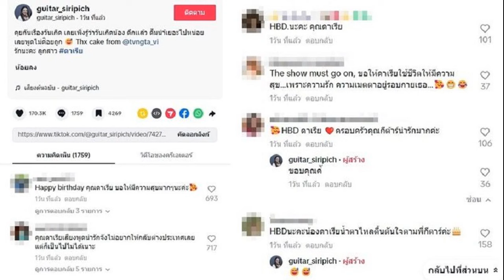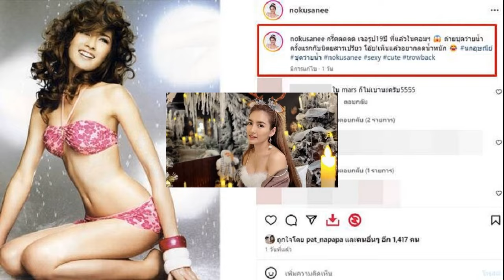กีต้าร์ ศิริพิชญ์ เซอร์ไพรส์ ดาเรีย ในวันสำคัญ แฟนๆขอบคุณช่วยดูแลแทน อ๋อม อรรคพันธ์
21 ต.ค. 2567
11:10 น.
กีต้าร์ ศิริพิชญ์ เซอร์ไพรส์ ดาเรีย เชฟรุก ในวันสำคัญ แฟนๆขอบคุณช่วยดูแลแทน อ๋อม อรรคพันธ์ น้ำตาไหลตื้นตันใจตาม
หลังจาก อ๋อม อรรคพันธ์ พระเอกดังผู้ล่วงลับในวัย 39 ปี ที่ต้องต่อสู้กับโรคมะเร็งบริเวณกล้ามเนื้อหัวใจกว่า 2 ปี โดยมี ดาเรีย เชฟรุก ภรรยาดูแลจนวาระสุดท้าย
อ่านข่าว – สุดเศร้า ดาเรีย กล่าวอาลัยครั้งสุดท้ายถึง อ๋อม อรรคพันธ์ จะรักคุณตลอดไป จะคิดถึงไม่มีวันเลือนหาย
อ่านข่าว – บีบหัวใจ สวดคืนสุดท้าย อ๋อม อรรคพันธ์ แม่ของดาเรีย ร่ำไห้เคาะโลงบอกลาลูกเขย
ด้าน กีต้าร์ ศิริพิชญ์ เพื่อนสนิท หลังสูญเสียน้องชายที่รักไป ก็ได้ทำหน้าที่คอยเคียงข้างดูแล ดาเรีย เชฟรุก ภรรยาของหนุ่มอ๋อม ทั้งพาไปทานข้าวพร้อมกับครอบครัว
ล่าสุด กีต้าร์ ศิริพิชญ์ โพสต์คลิป “คุยกันเรื่องวันเกิด เลยเพิ่งรู้ว่าวันเกิดน้อง ดึกเเล้ว ดื่มน้ำเยอะไปหน่อย เลยพูดไม่ค่อยถูก Thx cake from @tvngta_vi รักนะคะ ลูกสาว
ขณะเผยนาทีถือเค้กเซอร์ไพรส์วันเกิด ดาเรีย พร้อมร้องเพลงอวยพรวันเกิด และบอกด้วยว่า “จะอยู่ข้างๆ ตลอดนะ ขอโทษที่ไม่รู้ตอนไปกินข้าวนะ ถ้ารู้ว่าวันเกิดจะเอาเค้กมาให้ตอนดินเนอร์
โดยมีแฟนๆเข้ามาร่วมอวยพรวันเกิด ดาเรีย ด้วย พร้อมทั้งขอบคุณ กีต้าร์ ที่ช่วยดูแล ดาเรีย อาทิ
-Happy birthday คุณดาเรีย ขอให้มีความสุขมากๆนะคะ
-คุณดาเรียเสียงพูดน่ารักจังไม่อยากให้กลับต่างประเทศเลยแต่ก็เป็นไปไม่ได้เนาะ
-HBDนะคะน้องดาเรียน้ำตาไหลตื้นตันใจตามพี่กีต้าร์ค่ะ
-Happy Birthadayนะค้าดาเรีย ขอให้จากนี้ไปดาเรียมีความสุขในทุกๆของชีวิต ขอให้ความรักที่พี่อ๋อมและดาเรียมีให้กัน โอบกอดดาเรียให้มีแต่รอยยิ้มน๊า ขอบคุณพี่ต้าร์ที่ดูแลหัวใจดวงสุดท้ายของพี่อ๋อมนะคะ เป็นต้น